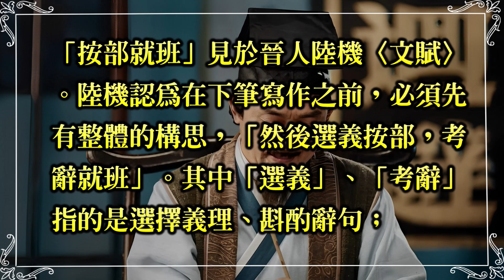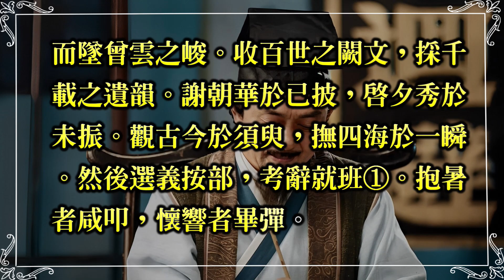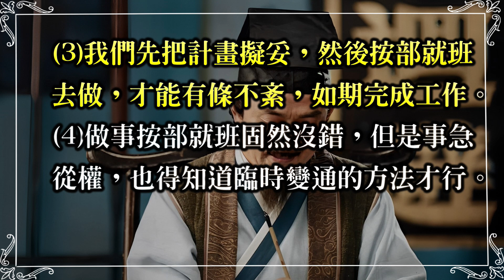《按部就班》選義按部，考辭就班。優兔笑談 每日成語典故解說。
「按部就班」源於晉人陸機的「文賦」，用於描述文章應先有整體構思，再按照布局和層次安排章節，最後選擇適當詞語。成語意為依照一定步驟進行，用來形容做事有條不紊。成語也擴展至一般事務，如清代小說《兒女英雄傳》所述。

💎按部就班章節💎
00:00視頻說明
00:14典故說明
01:35典源
03:11注解
03:19用法說明

💎資料來源💎
中華民國教育部（MinistryofEducation,R.O.C.）。
《成語典》（版本編號：2020_20220627）